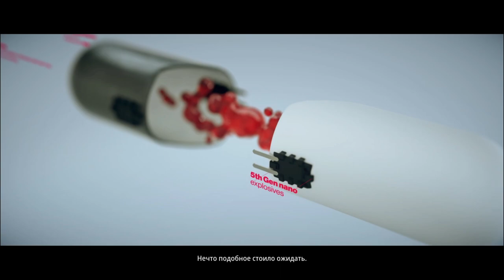19 Общество ковчега первая часть